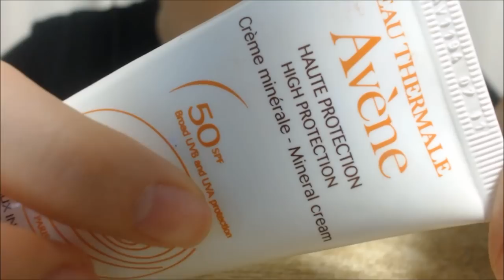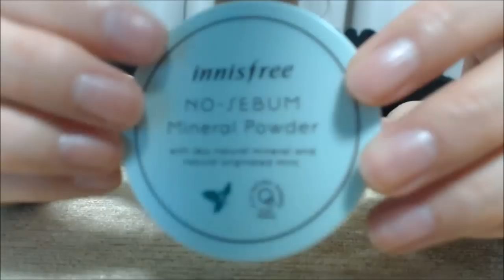3D ASMR *Non whisper* Korean/ 테스트영상, 화장품소개/ test video,show&tell,introduce cosmetic products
안녕하세요 여러분 RS J입니다. 영상으로 찾아오니 쑥스럽네요.
긴장을 해서 호흡이나, 말하는 속도 신경을 쓰지 못한점, 편집점이 어색한점 양해부탁드립니다. 이번영상은 asmr 이라기 보다는,  영상을 한번 시도하나보다~ 라고 생각해주시고 편하게 봐주셨으면 좋겠습니다.  끝 부분이 잘렸네요 :(

Hello, guys! I'm  RS J.
This is the first time we meet on youtube, not just listening.
It was nervous to make a video with my upper body ;P So, I couldn't  care about speaking speed,breath and gestures.  Anyway, I'll make and begin visual videos in earnest from the end of December. (This is my last semester! ) I hope you can understand my unskilled first work.

Instagram& Skype- rsjasmr